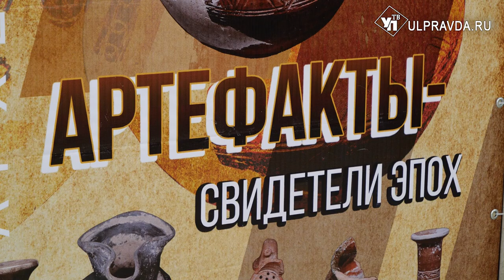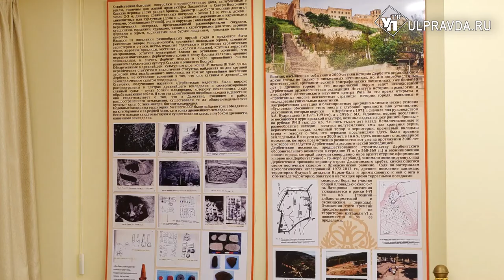Чираги, керамический утюг, поливная керамика. В Ульяновск привезли уникальные экспонаты из Дербента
Благодаря новой выставке ульяновцы могут познакомиться с культурой одного из удивительных городов нашей страны - Дербента, возникновение которого датируется началом новой эры.